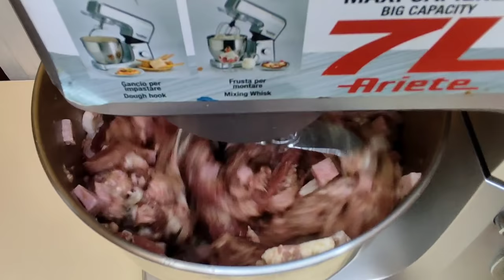POLLO RELLENO NAVIDEÑO SIN HORNO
Pollo relleno sin horno, una receta facil y deliciosa, espero que te guste y te animes a prepararla, te pido por favor que me ayudes a compartir ya que asi me ayudas muchísimo
RECETA POLLO RELLENO SIN HORNO